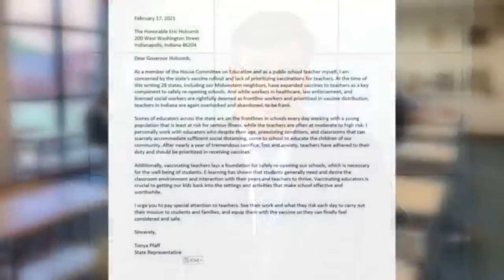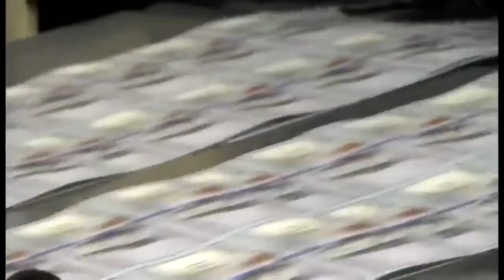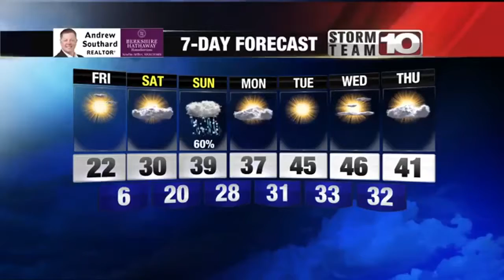All You Need to Know for Friday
Top headlines for February 19th